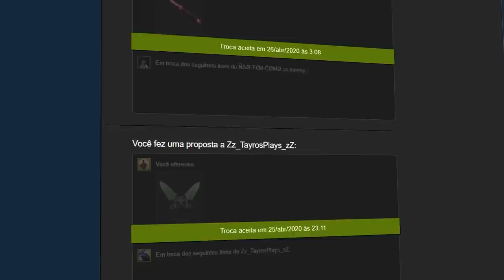ela está chegando para ser A MAIS RARA do CSGO e será INSANO...